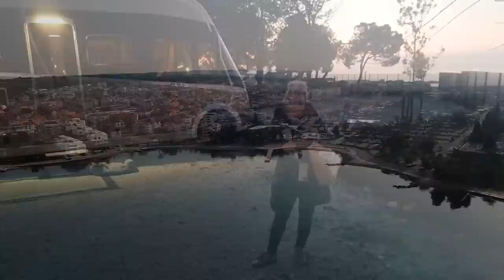144 Die besten Wellness-Campingplätze in Kroatien.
Spendenseite von Live2Travel für die Erdbebenopfer

Wir fahren mit dem Wohnmobil über die schöne Landschaft von Split und machen dabei einen Zwischenstopp im Restaurant Marin, wo wir uns an einer köstlichen Mahlzeit aus gegrilltem Spanferkel erfreuen können. Anschließend geht es weiter zum Falkensteiner Premium Camping Zadar, wo wir uns eine erholsame Pause gönnen und die einzigartige Atmosphäre genießen können. Daraufhin fahren wir weiter ins San Servolo Wellness Camping, wo wir uns ein paar luxuriöse Tage gönnen können und eine einzigartige Wellness-Erfahrung machen werden. Wir können uns also auf eine vielseitige und unvergessliche Reise freuen!

Zengg ist eine kleine Gemeinde im Süden Kroatiens, die an der Adriaküste liegt. Es hat eine lange Geschichte, die bis ins Jahr 1000 vor Christus zurückreicht. Zengg ist ein beliebtes Urlaubsziel für Menschen aus der ganzen Welt, die sich in seiner unberührten Natur und seinem reichen kulturellen Erbe erfreuen. Die Stadt ist bekannt für ihre alte Burg, das kleine Fischerdorf und die vielen Strände. Die Gegend ist auch für ihre köstlichen Meeresfrüchte und Weinberge bekannt. Außerdem ist Zengg ein großartiger Ort, um Kajak zu fahren, zu tauchen und andere Outdoor-Aktivitäten zu unternehmen.

Falkenstein Camping in Zadar ist ein schöner und entspannender Ort zum Campen. Es befindet sich in einer ruhigen Umgebung, nur 8 km von Zadar entfernt. Der Campingplatz verfügt über ein Restaurant, einen Swimmingpool und einen Spielplatz. Er bietet eine Vielzahl von Aktivitäten wie Radfahren, Wandern und Angeln. Es gibt auch ein Sportzentrum und einen Laden, in dem man Lebensmittel, Souvenirs und andere Dinge kaufen kann. Es gibt ein breites Angebot an Bungalows, Zelten, Parkplätzen und Appartements. Der Campingplatz ist ein sehr schöner Ort für einen Familienurlaub und bietet eine Vielzahl von Unterhaltungsmöglichkeiten.

San Servolo Wellness Camping in Kroatien ist ein luxuriöses Campingplatz und Wellness-Resort im malerischen Dorf Buja. Es bietet eine Vielzahl von Einrichtungen, darunter ein modernes Wellness-Center, ein Spielplatz und zwei Restaurants. Es ist ein idealer Ort, um sowohl die Natur als auch den Komfort eines luxuriösen Campingplatzes zu genießen.

San-Servolo-Wellness-Camping